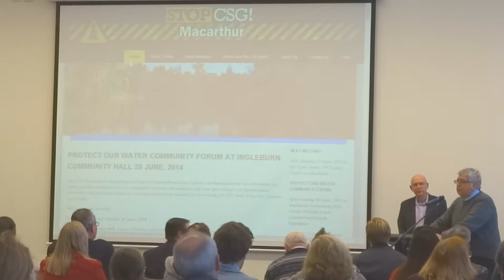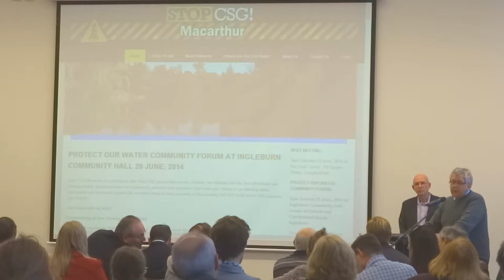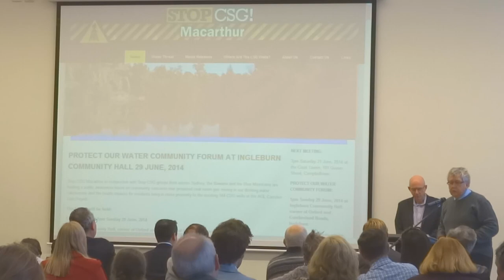Laurie Ferguson comments @ Ingleburn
Laurie Ferguson, federal member for Werriwa, making some comments at the 'Protect our Water' Community forum in the Ingleburn Community Hall.